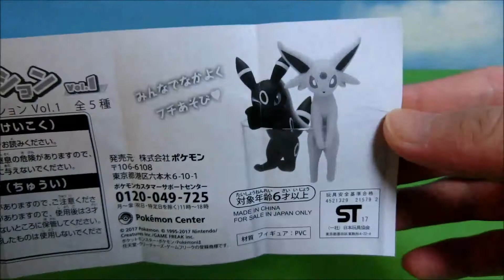Hanging on Cup Miniature Eevee Figure - Pokemon Capsule Toys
This is miniature figures which you can set on the edge of your glass and enjoy seeing them!

I played two times on capsule toy machine which have total of 5 different kind of item, as a result I got Eevee and Vaporen.

This capsule toy machine is only available on Pokemon Center which is specialized to sell Pokemon goods.